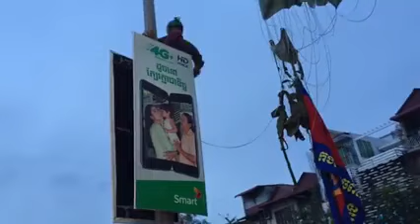911 Special Forces Paratroopers Crash Landing in Phnom Penh, Cambodia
This happened on October 26, 2016